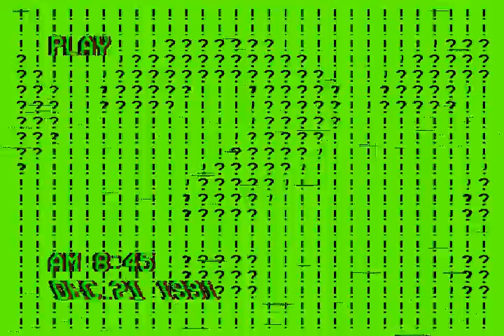Infocalypse - AlandsNavesOutmeasuresAbsorptivenessStaphylinidRubellan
From the album "Generative VI"